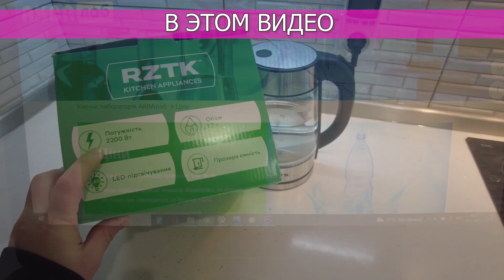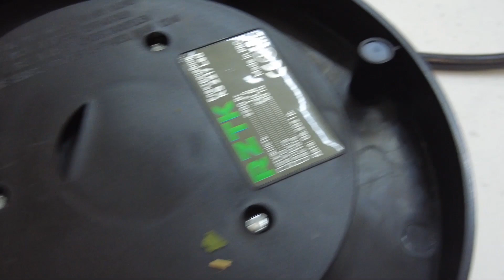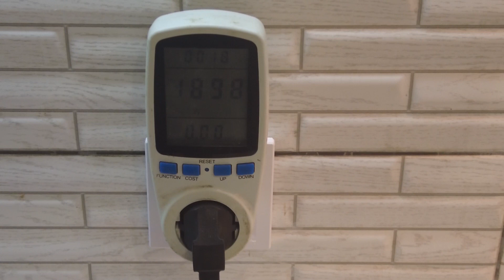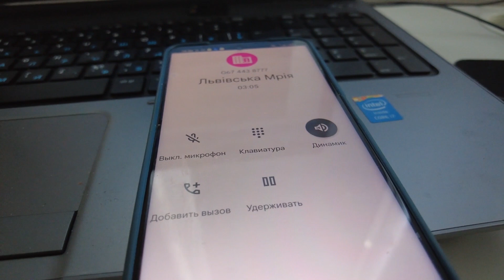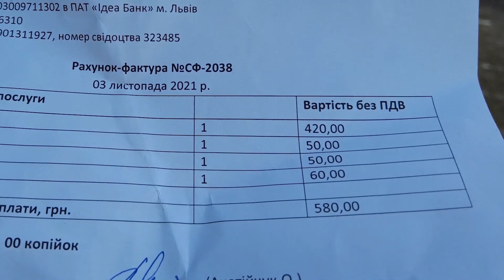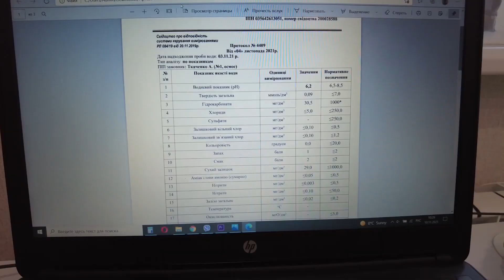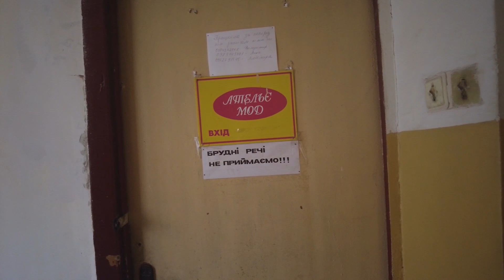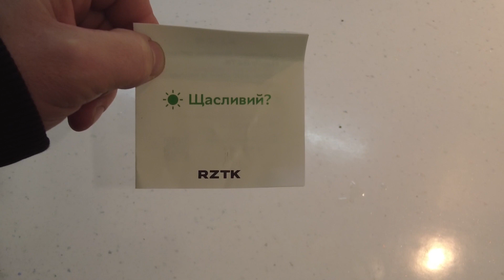Не Отравит Нас? ☠ Дешевый Чайник RZTK | Анализ Воды! Какой электрочайник Выбрать?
Также я завез воду в лаборатроию, на анализ воды, мне всегда было интересно, не вредно ли пить воду с дешёвых электрочайников. .
Эсли вы ищите какой электрочайник выбрать, дешёвый или дорогой, и ваш выбор впал на Электрочайник RZTK KS 2217 Led. То данное видео будет вам познавательным/
Также я поинтересовался у людей какой у них чайник, обычный, или электрочайник.

0:00 Анонс. Электрочайник RZTK KS 2217 Led
1:25 Распаковка Анбоксинг Чайника
2:16 Из чего сделан электрочайник
4:37 Как чайник кипятит воду
6:40 Проверка мощности
7:41 Звонок в лабораторию воды
8:28 Тест Электрочайника
10:31 Завез воду в лабораторию на Анализ
13:33 Что внутри электрочайника
16:44 Результат Анализа воды
17:57 Итог.Электрочайник RZTK KS 2217 Led
18:27 Опрос людей, какими чайниками пользуются
21:08 Судьба электрочайника рзтк